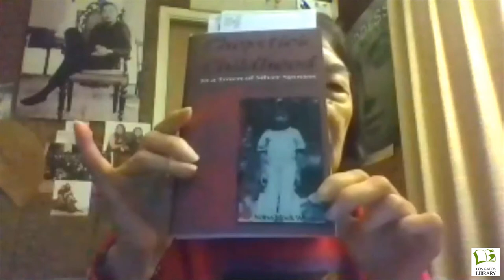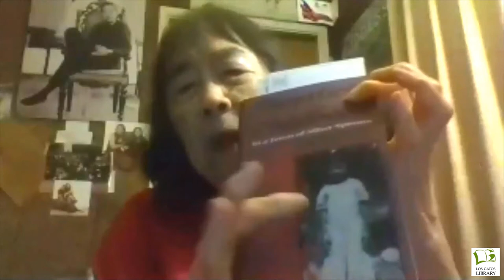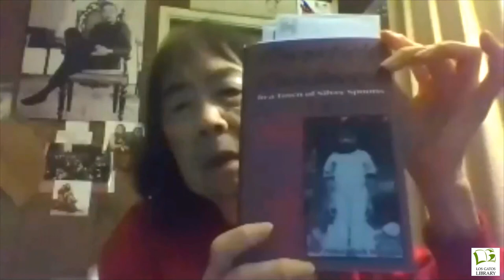Represent Los Gatos: Nona Mock Wyman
This interview is part of the Represent Los Gatos Oral History Project series. Nona Mock Wyman, author of “Chopstick Childhood,” “Bamboo Women,” and “Ten Thousand Flowers,” was born in San Francisco. By the time she was two years old, she was transferred to the Ming Quong Home in Los Gatos, an orphanage for Chinese girls led by the Presbyterian Mission. Nona lived in the MQ Home until she was about 13, when she was then transferred to the Oakland home for girls. Hear her stories from the Los Gatos home, and the “radiant light” she was shared with many others beyond her time in Los Gatos. Included is also a short reading from her book, “Chopstick Childhood.”

Are you interested in interviewing for the Represent Los Gatos Oral History Project? Fill out this pre-interview survey